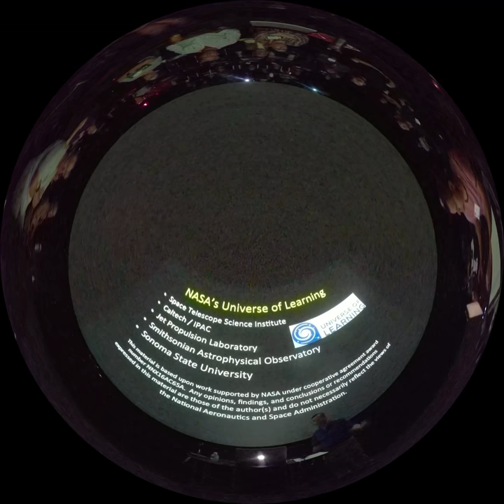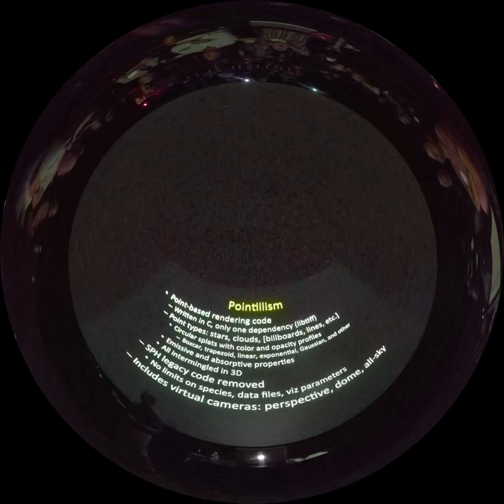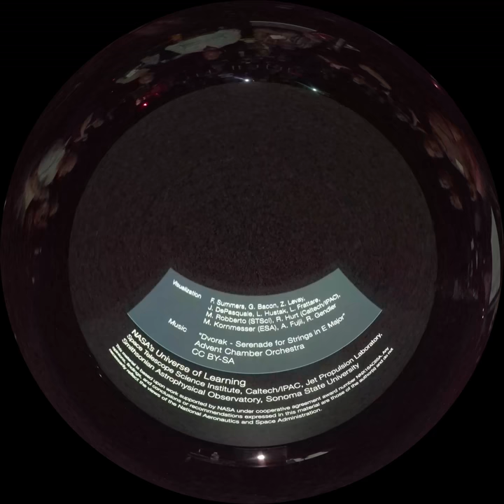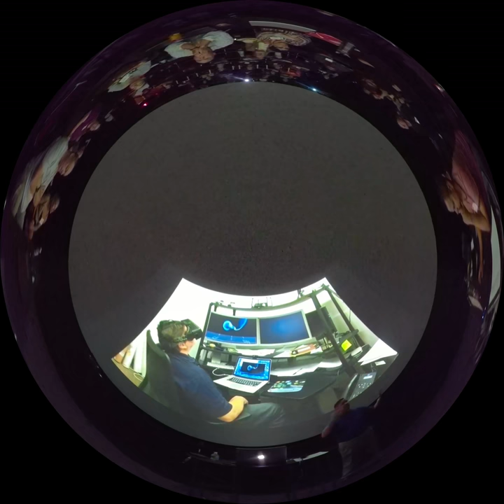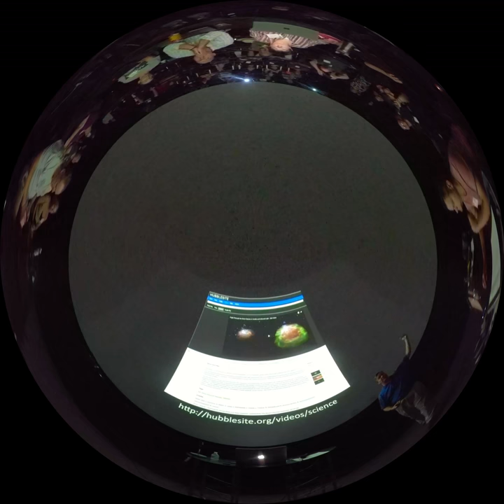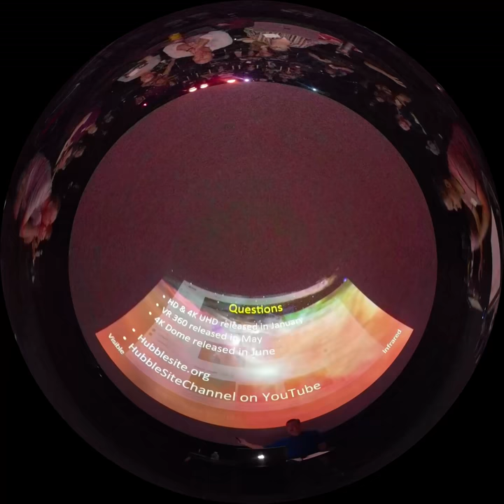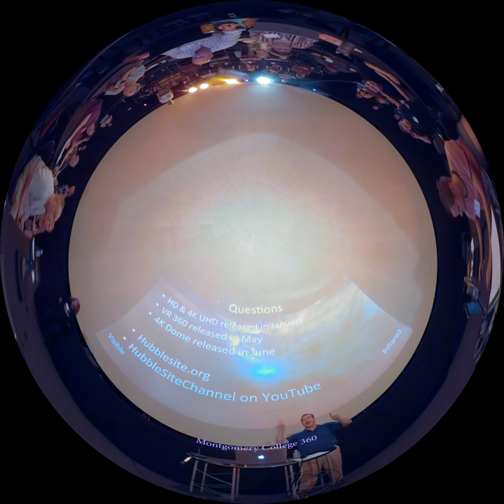DOME - Frank Summers "Orion Nebula and Multiwavelength Learning" at Spitz Institute